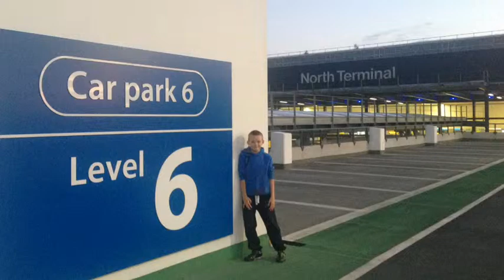Bailey @ Gatwick..2013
Me & Bailey picked up Victoria from North terminal Gatwick on the first Wednesday in July 2013..
Late landing then popped into Clackets for Mc Donald's then home for around 2AM